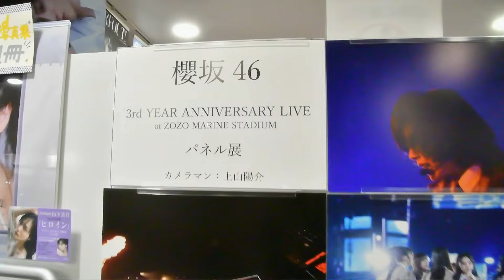【櫻坂46】グループ結成3周年ライブBlu-ray＆DVD発売記念パネル展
2024年6月4日撮影。
タワーレコード渋谷店に展示されていた、櫻坂46のグループ結成3周年ライブBlu-ray＆DVD「3rd YEAR ANNIVERSARY LIVE at ZOZO MARINE STADIUM」発売記念パネル展の様子です。